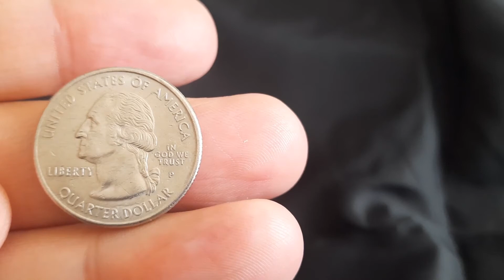us quarter dollar 1999 connecticut 1788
us quarter dollar dating 1999 connecticut 1788